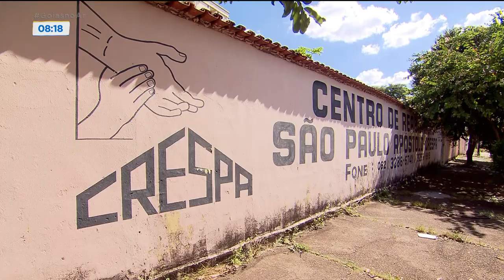ESCOLA PRECISA DE DOAÇÕES PARA ALUNOS ESPECIAIS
UMA ESCOLA FILANTRÓPICA DE GOIÂNIA, QUE ATENDE CRIANÇAS COM NECESSIDADES ESPECIAIS, PRECISA DE DOAÇÕES PRA CONTINUAR DE PORTAS ABERTAS. O ESPAÇO TAMBÉM ACOLHE AS FAMÍLIAS DOS ALUNOS, QUE PASSAM NECESSIDADE. MUITAS DELAS NÃO TEM SEQUER ONDE CONSEGUIR ALIMENTO.